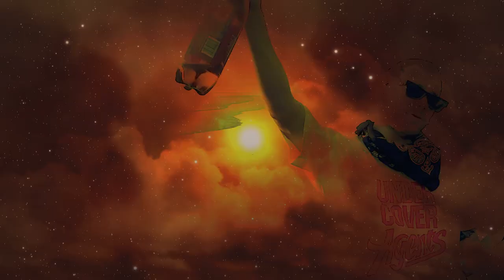Tan The Terrible - Feel Alive (Official Music Video) [Prod. Ian Eastern]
Stream "Feel Alive" Produced by Ian Eastern

Credits:

Shot & Directed by: Jack Harris